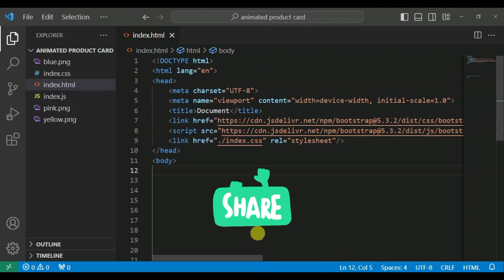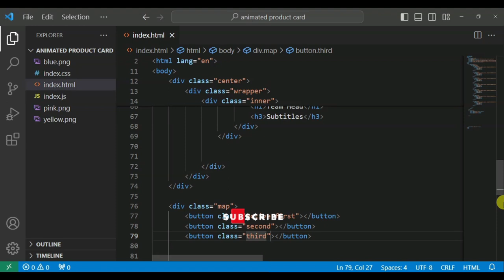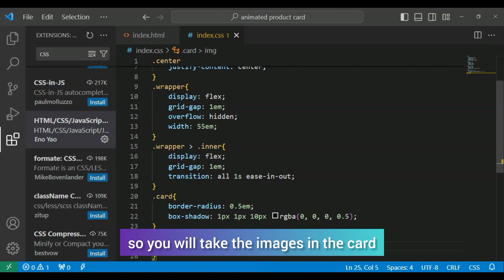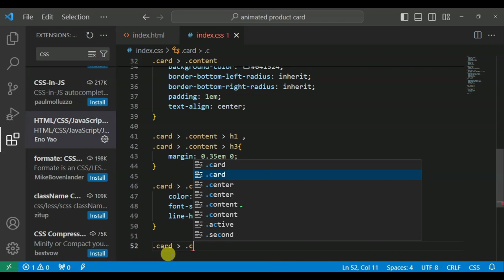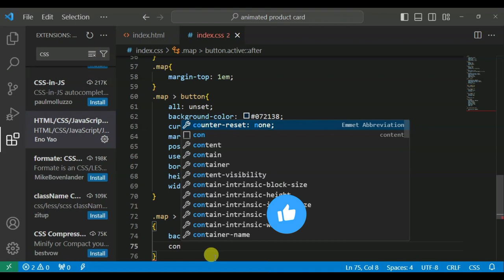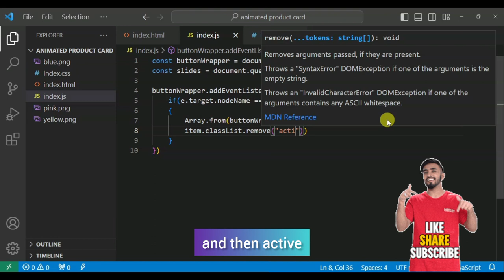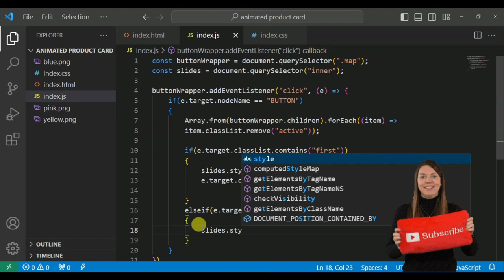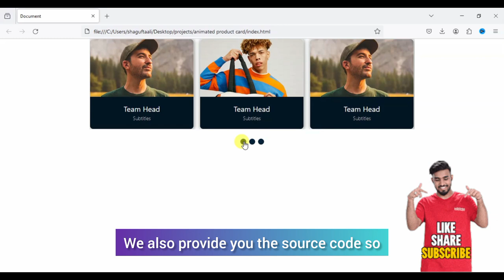How To Create An Animated Image Carousel With CSS/JavaScript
Learn how to create an impressive animated image carousel using CSS and JavaScript in this step-by-step tutorial. Follow along as we show you how to add eye-catching animation to your website with just a few lines of code! Perfect for beginners and experienced coders alike.